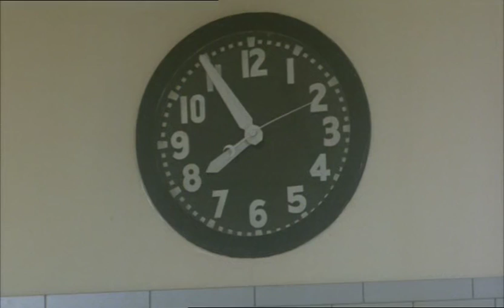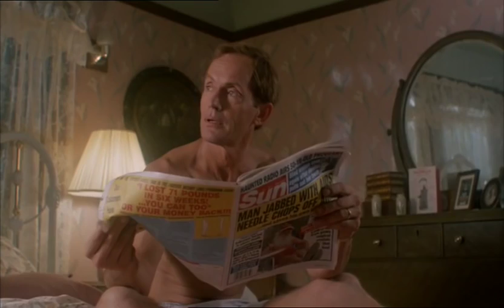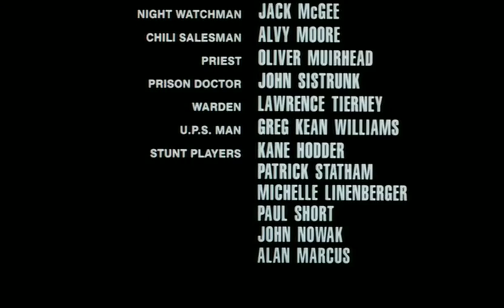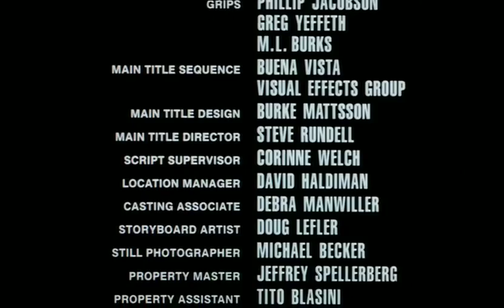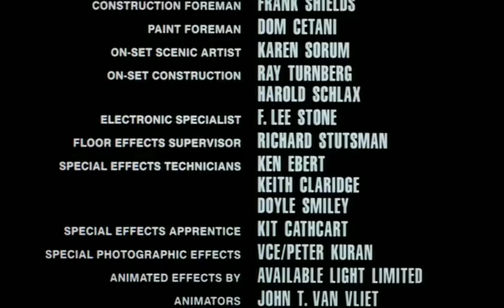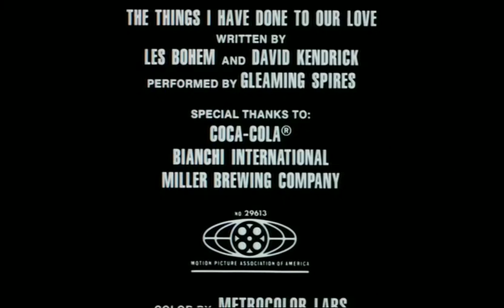House 3 : The Horror Show